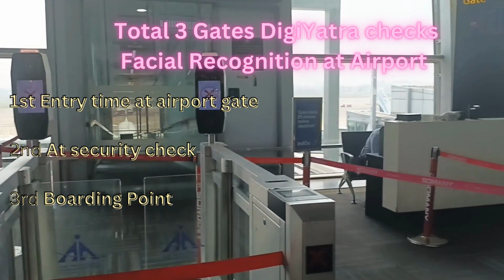Digi Yatra App Facial Recognition for faster entry to airport // पैसेंजर्स को पेपरलेस entry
वाई अड्डे पर टर्मिनल प्रवेश और सुरक्षा मंजूरी को एक सहज, परेशानी मुक्त और कागज रहित प्रक्रिया बनाने के लिए चेहरे की पहचान तकनीक का उपयोग करती है। प्लेटफॉर्म यात्रियों की पहचान सत्यापित करने के लिए चेहरे की पहचान तकनीक का उपयोग करता है